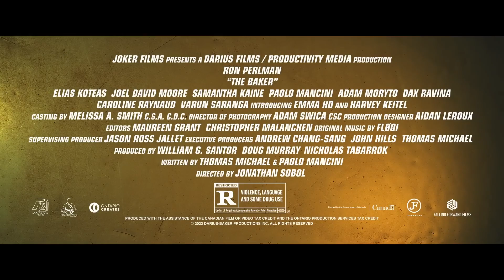The Baker (2022) | Official Movie Trailer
An elderly baker must smuggle a giant loaf of bread filled with drugs in order to save the life of his estranged son.

Director: Jonathan Sobol

Stars: Ron Perlman (Hellboy 2, Transformers: Rise of the Beasts, Transformers: Rise of the Beasts, Beauty and the Beast), Harvey Keite (Saturn 3, Cop Land, The Knight of the Dragon), lElias Koteas (Teenage Mutant Ninja Turtles, Fallen, Cyborg 2)